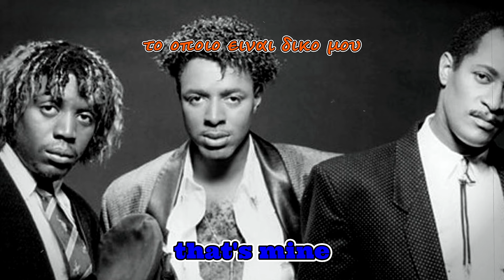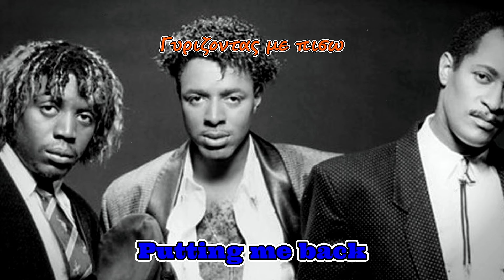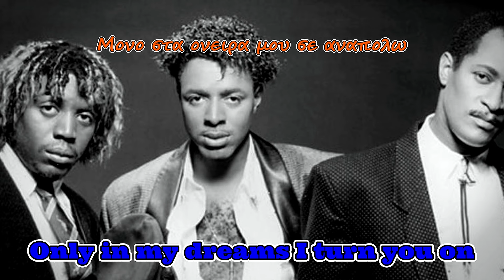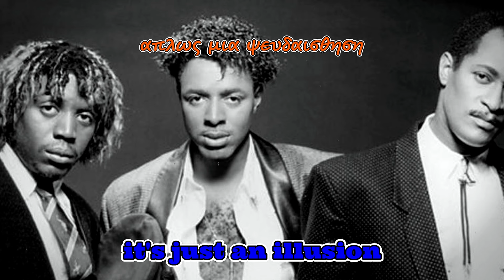Imagination - Just An Illusion (ENGLISH LYRICS + GREEK TRANSLATION)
❤️ _Donations Welcome_ ❤️